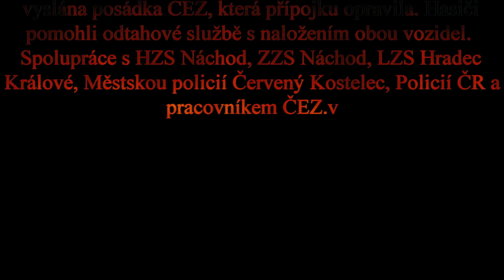Výjezd : Červený Kostelec - Dopravní nehoda - Vyproštění osob - 08.08.2016 - Lhota za Červeným Kost.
Místo události: okres Náchod - Lhota za Červeným Kostelcem, ul. Devět křížů
Datum a čas ohlášení: 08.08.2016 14:56
Typ zásahu: Dopravní nehoda - Vyproštění osob
Zasahovaly jednotky: HZS Náchod, JSDH Červený Kostelec (Město)
Popis zásahu: Hasiči vyjeli na dopravní nehodu jednoho osobního automobilu a jednoho nákladního automobilu, který převážel zvířata. Po příjezdu první jednotky bylo průzkumem zjištěno, že v OA se nachází jedna zraněná a zaklíněná osoba. Hasiči osobě poskytli předlékařskou pomoc a s pomocí hydraulických vyprošťovacích nástrojů uvězněnou osobu vyprostili. Zraněná osoba byla předaná do péče lékaře, který pacienta připravil na transport. Hasiči pomohli s naložením pacienta do LZS Hradec Králové. Z nákladního vozidla, kde cestovali dvě osoby, nebyl nikdo zraněn. Nákladní automobil poškodil přípojku na sloupu a tak na místo byla vyslána posádka ČEZ, která přípojku opravila. Hasiči pomohli odtahové službě s naložením obou vozidel. Spolupráce s HZS Náchod, ZZS Náchod, LZS Hradec Králové, Městskou policií Červený Kostelec, Policií ČR a pracovníkem ČEZ.
Výjezd: TA VW, CAS 20 TATRA